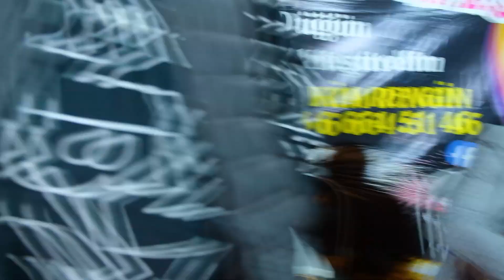Murat & Merve - Nişan - Part - 2